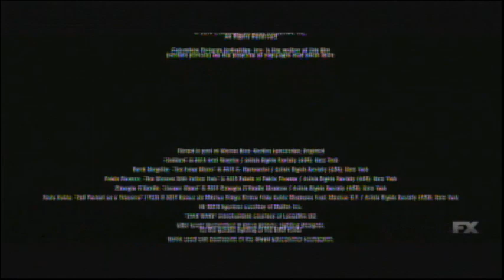Spider-Man: Far From Home (2019) End Credits (FX 2021)